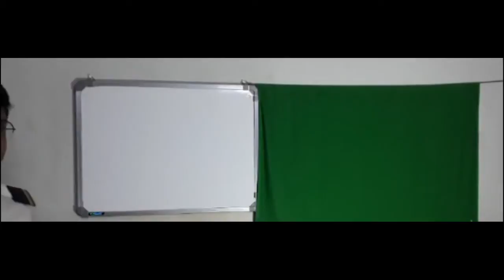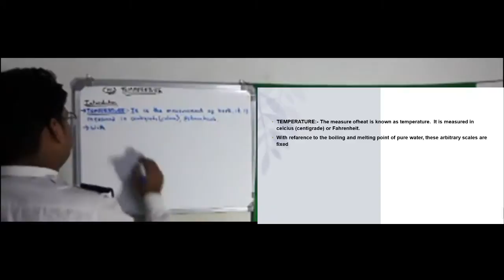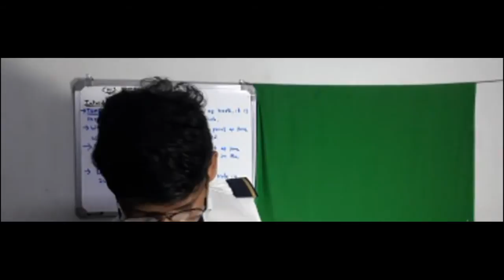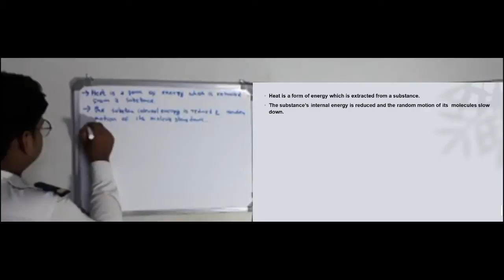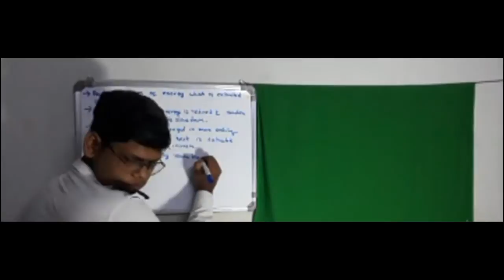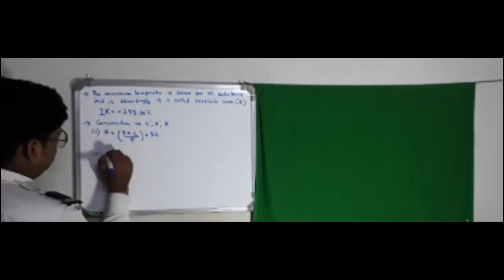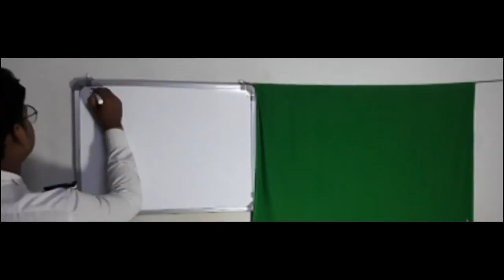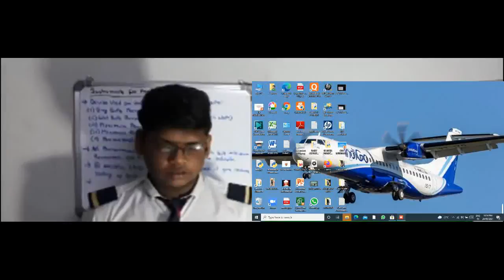L1(TILL INSTRUMENTS FOR MEASUREMENTS)/ CH3 TEMPERATURE/ AIR METEOROLOGY/ ROY AVIATION ACADEMY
ROY AVIATION ACADEMY, JAMSHEDPUR-831011.

FOR BETTER VISUALS  WATCH IN TAB, LAPTOP OR DESKTOP

FOR DOUBTS AND QUERRY DM US IN INSTAGRAM, FACEBOOK , E-MAIL AND WHATSAPP.

LINKS ARE GIVEN BELLOW FOR YOUR CONVINIENCE:
1. INSTAGRAM:
2. FACEBOOK:
5. FOR LIVE CLASSES, DOWNLOAD THE TEACHMINT APP AND ENROLL YOURSELF AS STUDENT AND ENTER THE CODE SHOWN BELLOW AGAINST THE SUBJECTS:-
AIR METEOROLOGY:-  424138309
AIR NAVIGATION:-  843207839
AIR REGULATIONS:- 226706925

*IF ANYONE WANTS TO ENROLL FOR TECHNICAL SPPECIFIC AND TECHNICAL GENERAL THE LEMME KNOW IN ANY ABOVE OF THE MEDIEUM (INSTAGRAM, FACEBOOK, EMAIL, WHATSAPP, CALL) THE CODES WILL BE DISCLOSED IN THE FURTHER VIDEO.